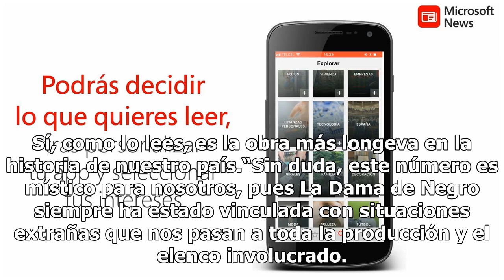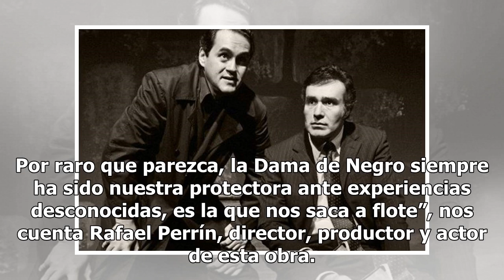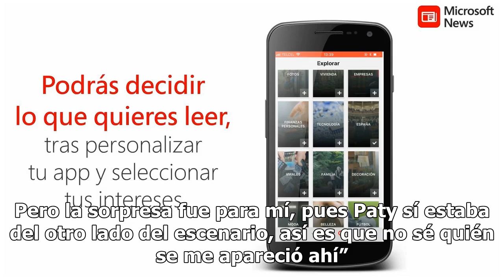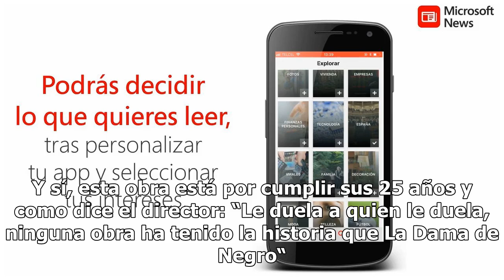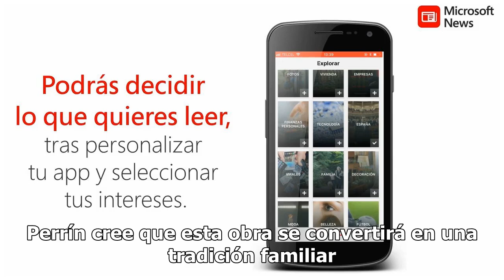La Dama de Negro llega a un número “diabólico” de representaciones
La emblemática obra de teatro, La Dama de Negro, cumple las 6,666 funciones ininterrumpidas en la CDMX. Y no, no significa el número del Anti-Cristo, sino que lleva 24 años en cartelera. Sí, como lo lees, es la obra más longeva en la historia de nuestro país.“Sin duda, este número es místico para no...